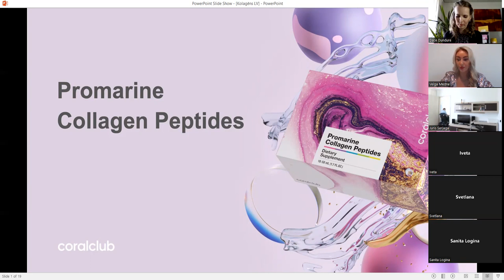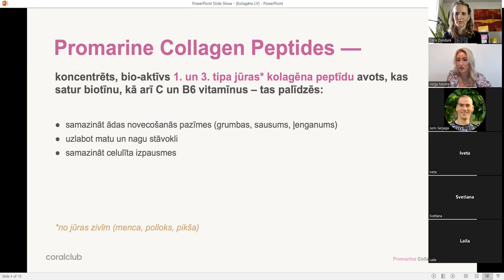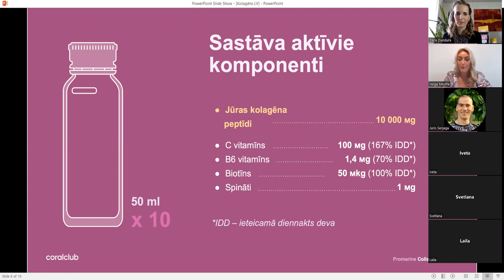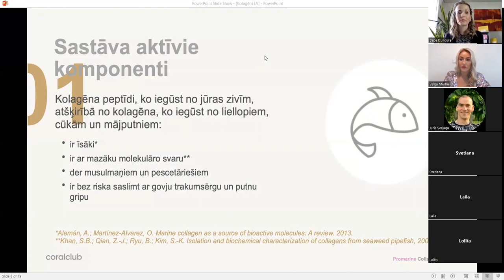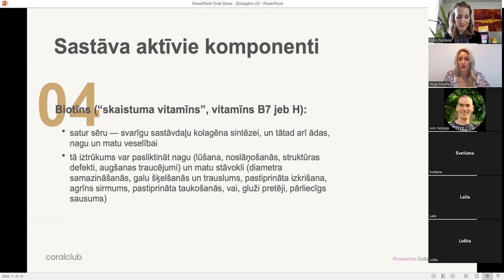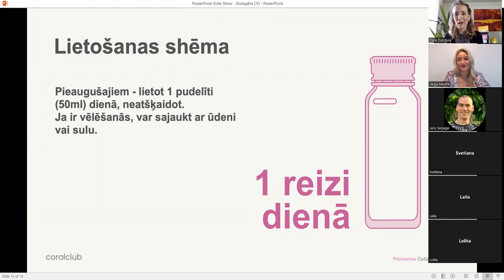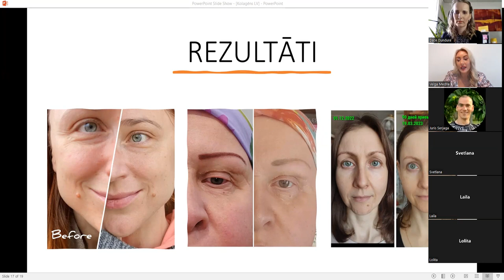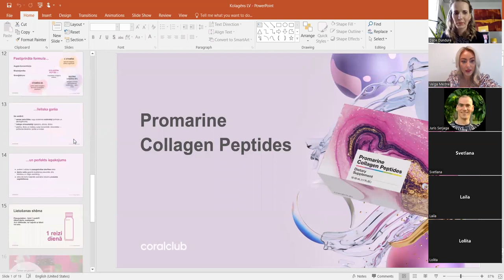Veselības Pusstunda: ĀDAS JAUNĪBA - KOLAGĒNS (Velga Medne & Dace Dundure)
Ādas jaunība ir atkarīga no viena komponenta - tas ir kolagēns , kas atbild par ādas tonusu , gludumu , mitrumu , skaistu tonusu , tāpat arī par matiem & nagiem.

Šajā Veselības Pusstundā uzzināsiet :

✨Vai kolagēns ir nepieciešams un tā nozīme organismā?
✨Pie kā noved kolagēna trūkums?
✨Kādu kolagēnu izvēlēties un to atšķirības?
✨Rezultāti.